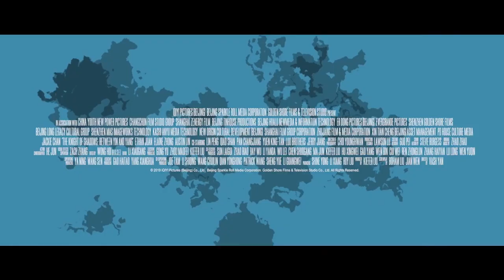THE KNIGHT OF SHADOWS Trailer (2020) Jackie Chan Fantasy Movie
DWAYNE JOHNSON CONFIRMS NETFLIX MOVIE RED NOTICE STARTS FILMING

 2020